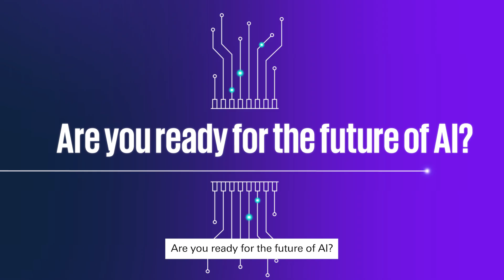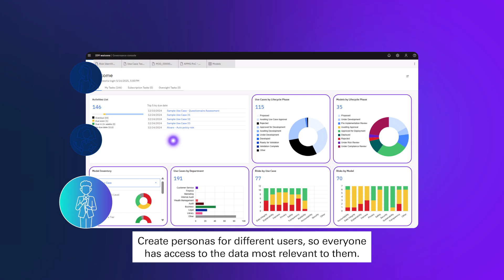Unlocking Trust in AI: KPMG Trusted AI Powered by IBM watsonx.governance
Discover how KPMG's Trusted AI framework, powered by IBM watsonx.governance, can help organizations in establishing confidence in AI. Learn how this cutting-edge framework empowers businesses to adopt AI ethically, responsibly, and efficiently. With centralized oversight, automated risk tiering, and model monitoring, KPMG Trusted AI enables ethical AI innovation at scale, empowering organizations to realize AI's full potential responsibly